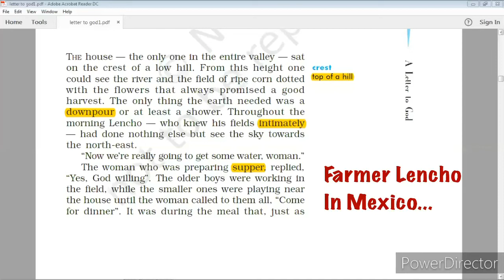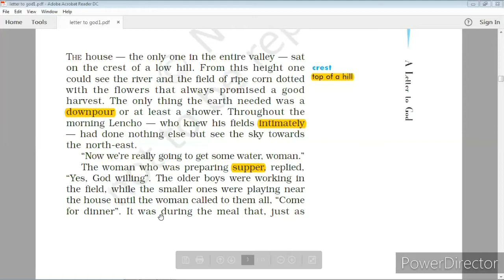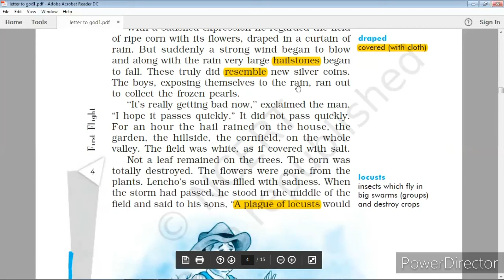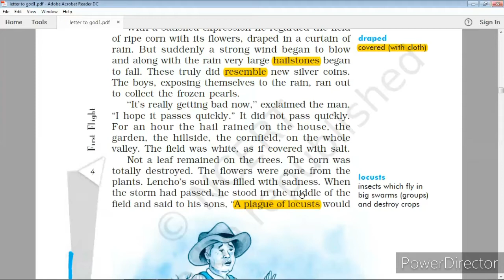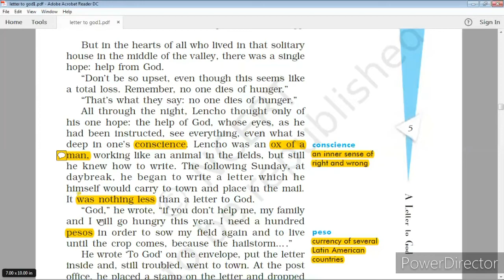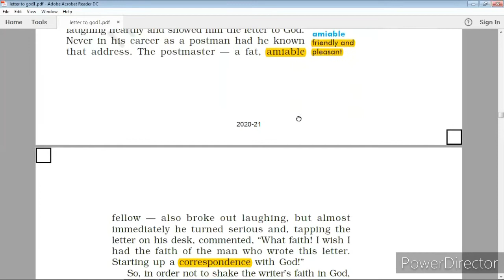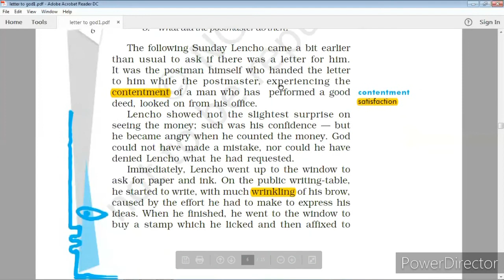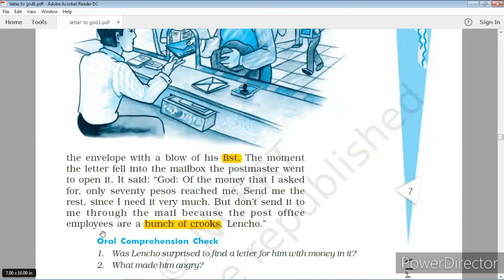A letter to God:First Flight (Full explanation in Hindi) | CBSE-CLASS X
Dear students,

This video will help you to understand the very first chapter of the book ‘first flight’ of class X -CBSE syllabus.
Put all your doubts and queries in the comment segment and I shall try to answer them.